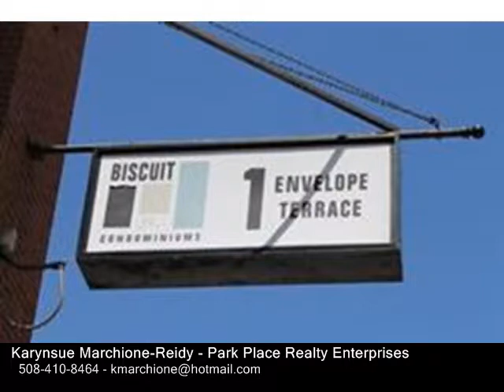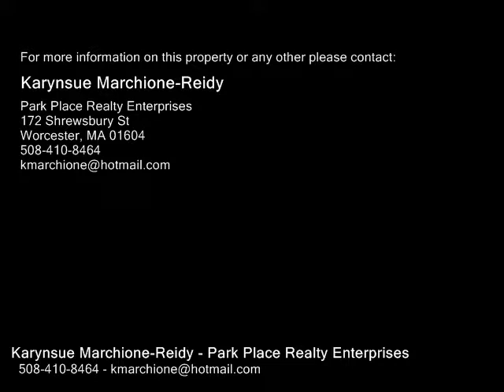1 Envelope Ter Unit TH3, Worcester MA 01604 - Condo - Real Estate - For Sale -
1 Envelope Ter Unit TH3, Worcester MA 01604  Condo  Real Estate  For Sale   Amazing rare opportunity to buy a stand alone two level, luxury, loft style condotownhouse with a unique, private entrance,  a private  BBQ patio area with a nice deck,outdoor dining at its best.This condo has quite and enjoyment with double brick, acoustical sound proof noise, central air condition, 4  large picture windows with all natural wood blinds and loads of light. 20 ft high ceilings,charming brick and beam with a nice large open concept. Kitchen has granite counters, (Jenn Air and Frigidaire) stainless steel top of the line appliances with a breakfast kitchen island. Master bedroom features a fully tiled showerbath. DenOffice. Laundry room has a washerdryer combo unit with custom built cedar closets. Second full bathroom has eggplant rolled slate flooring with tile and high pressure shower. 1 Street over from Restaurant row, Shrewsbury St. and Lake Park. Close to UMASS, 290, Rte 9,Rte 20 and the Mass pike.

Karynsue Marchione-Reidy
Park Place Realty Enterprises